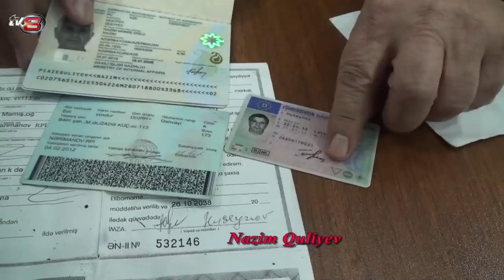Oktay Şirəliyev və mənim hərəkət faliyyətim yoxlanılsın görək o dəlidir, yoxsa mən?